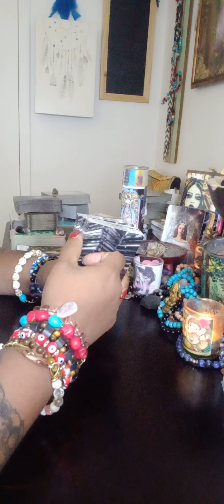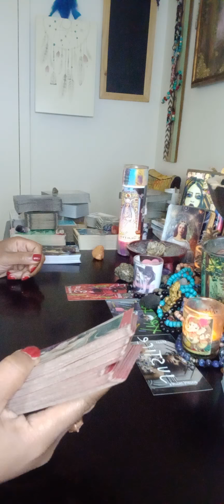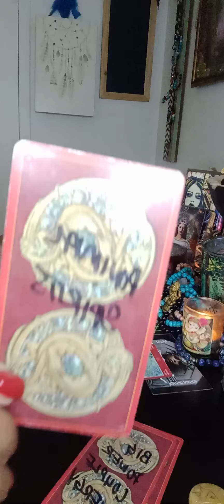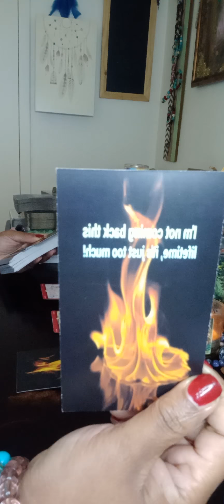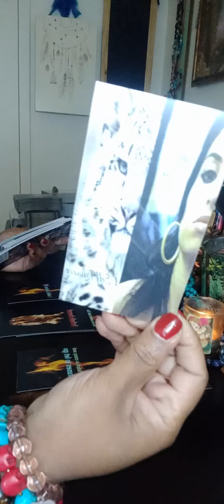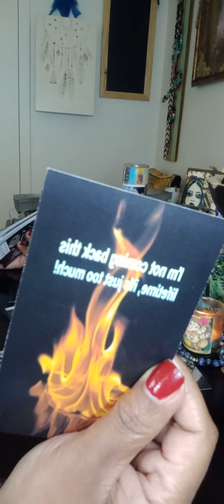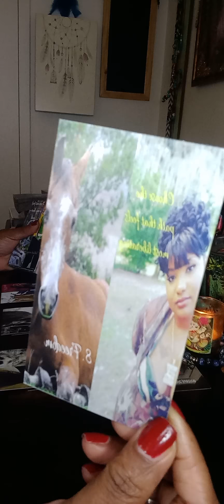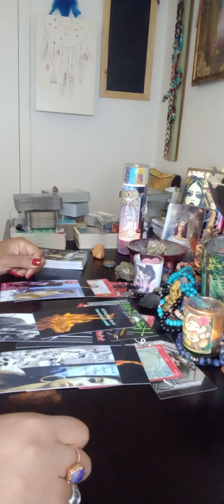Soulful Sunday Soul Flame 🔥❤📚 gemini tarot ♊ TRANSFORMATION, FREEDOM OF CHOICE, ENDLESS LOVE VIBES